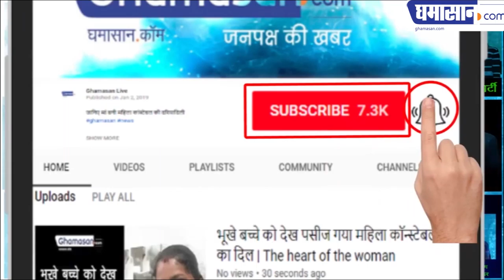नरेंद्र मोदी का मुकाबला करेगा सेना का जवान तेज बहादुर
खराब खाने की शिकायत करके चर्चा में आया था तेज बहादुर | Ghamasan News is India's Biggest Hindi news Portal.